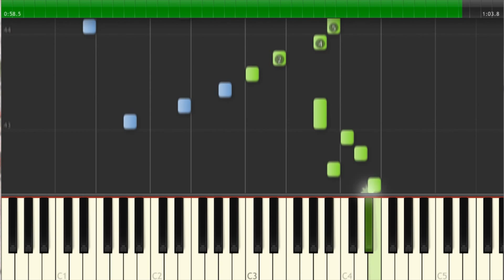Ноты для Фортепиано. К Элизе Fur Elise. Beethoven. Уровень простой.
piano sheets Fur Elise. Beethoven
«К Элизе» Людвиг ван Бетховен.
Урок игры на фортепиано.К Элизе. (нем. Für Elise)
Знаменитая фортепианная пьеса-багатель Людвига ван Бетховена.
Это произведение Бетховена на протяжении многих лет является одним из самых известных шедевров мировой музыки. Оно входит в обязательную программу произведений в музыкальных школах всего мира. Написано в тональности ля-минор.

дополнительные теги :
бетховен к элизе ноты, к элизе ноты для фортепиано,
ноты к элизе, ноты для фортепиано,piano sheets,онлайн пианино,ноты для пианино,piano music online, ноты для фортепиано современных песен,пианино онлайн, уроки фортепиано